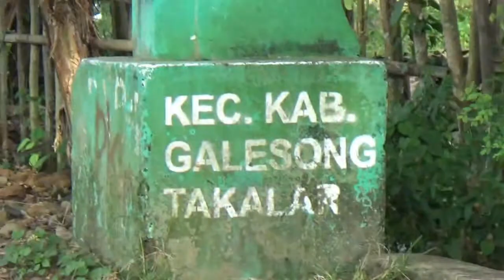PERJUANGAN ANGGOTA KARANG TARUNA MENUJU PESTA SEPOTONG BAMBU DIGALESONG